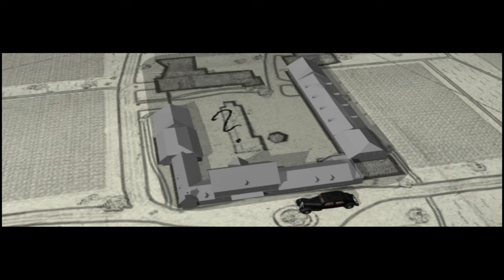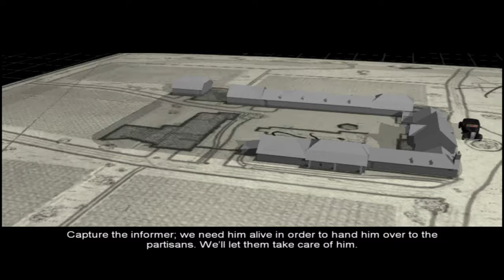Hidden & Dangerous 2 || Sabre Squadron || Op. Houndsmith - Razor Blade!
We are back with more hidden and Dangerous 2 action, this time from the Sabre Squadron expansion! In this mission, our small unit of highly skilled fighting machines is to Kill a Gestapo Office and secure a Farm.

About:
Hidden & Dangerous 2
Hidden & Dangerous 2 is a first and third person tactical shooter that builds upon the tremendous success of Hidden & Dangerous. You lead a small squad of Allied soldiers deep behind enemy lines, to carry out secret missions during World War II. The gripping story line takes you to Europe, Africa, Burma, and other locations scattered across the globe. Each critical decision impacts you, your men, and your country. This unique blend of action, strategy, and tactics forces you to use your brain just as much as your trigger finger.
Hidden & Dangerous 2: Sabre Squadron
Reprise your role as commander of the elite Special Air Services (SAS) in World War II as you take on the Axis Powers in nine new missions set in France, Africa and Sicily. Fight through these campaigns alone or play co-operatively with friends. Sneak past enemy lines, infiltrate heavily guarded bases and outposts, and utilize superior tactics to eliminate the opposition.
Supply your squad with a number of weapons including pistols, sniper rifles, grenades, and bazookas!
A Fully Interactive Environment depicts the ineptness of drowsy guards, the shocking quickness of an elite German battalion spotting your movements, and the terrified look of the enemy as you shove the barrel of your rifle under his nose!
Complete over 20 missions in 9 campaigns from the lush jungles of Southeast Asia to the harsh deserts in Africa. Commandeer a variety of vehicles including trucks, tanks, motorcycles, and planes.